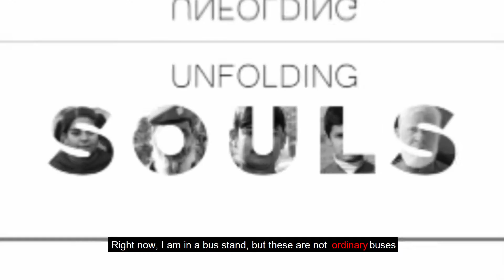Unfolding Souls Vlog - The Cheapest Bus Rides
In the race of life, we're constantly striving to improve our lives but we always forget the people who have impacted our lives. One such aspect of this is the transport community in the historical town of Peshawar. The vibrant buses and dedicated drivers are an important part of the cultural fabric of Peshawar and their heritage is being forgotten as we continue on the path of modernization. We hope to give our viewers an idea of the importance of recognizing these individuals and their hard work.
Catch me on my Instagram: fckhan2014